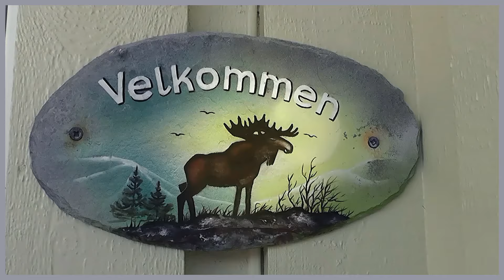Rolf Egil Bolle - Autumn Leaves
Video from Skotnes in Lofoten Norway.